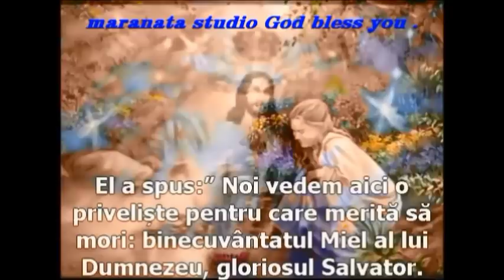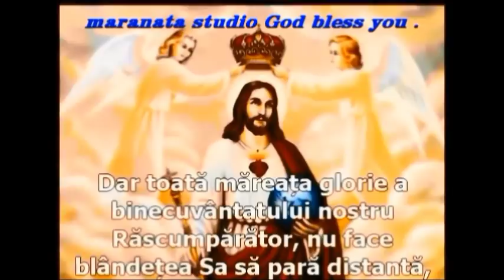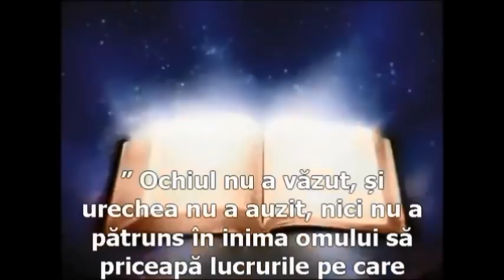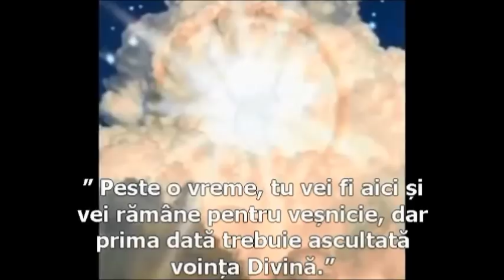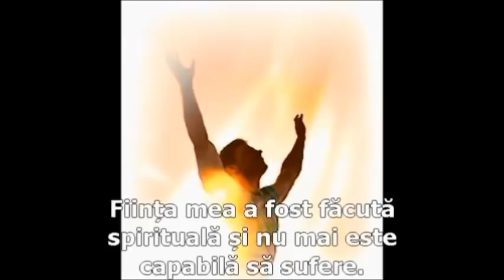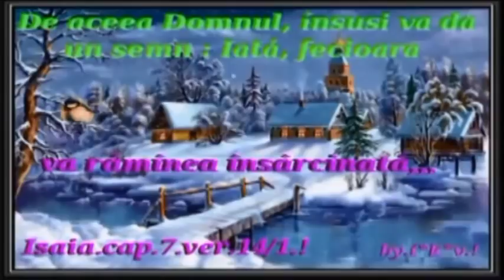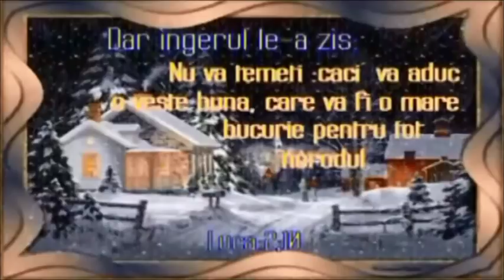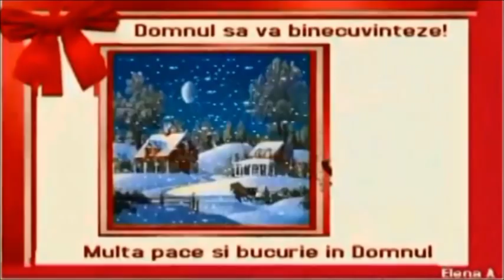petcAVAsile COLINZI NOI VERSURI DE LA DOMNUL ISUS